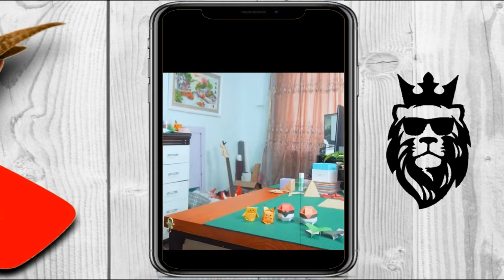Qog'ozdan o'yinchoq yasash / Изготовление игрушки из бумаги #53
arslonim - YouTube'dagi rasmiy kanaliga xush kelibsiz.

   Bu videorolik ayrimlar uchun keraksiz bo'lishi mumkin, lekin kimlargadir foydasi tegishi yoki yoqishi aniq.

   Kanalda mehmon bo'lsangiz, albatta "OBUNA" bo'ling.
Agar sizda ham ushbu mavzuga oid videolar bo'lsa Telegram manzilimizga yuboring. Sizning videorolikingiz ham kanaldan joy olishi mumkin.
  Taklif va izohlaringizni esa yozib qoldiring. Kamentda o'z tarbiyangiz bilan ajralib turing hamda boshqalar fikrlarini xurmat qiling.

   Yangiliklardan xabardor bo'lish uchun quyidagi saxifalarimizga obuna bo'ling.